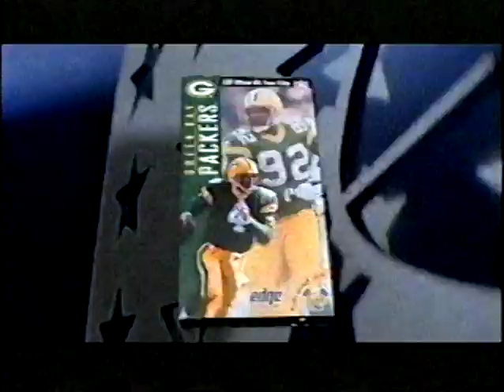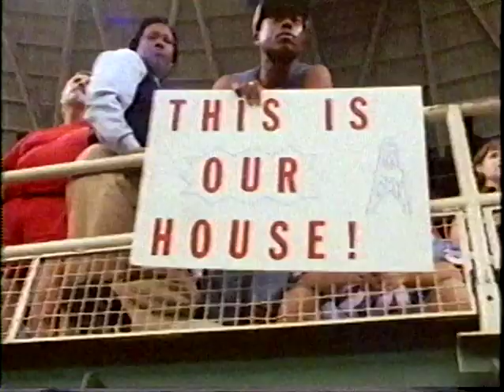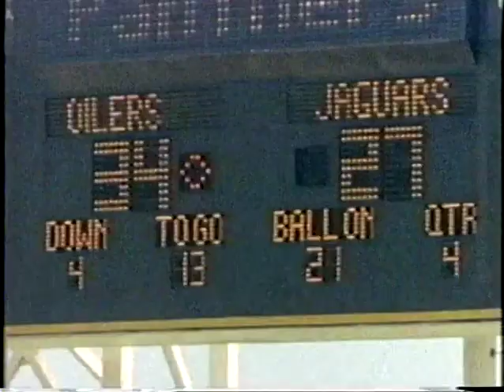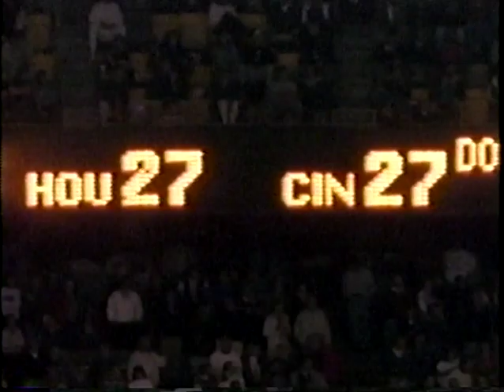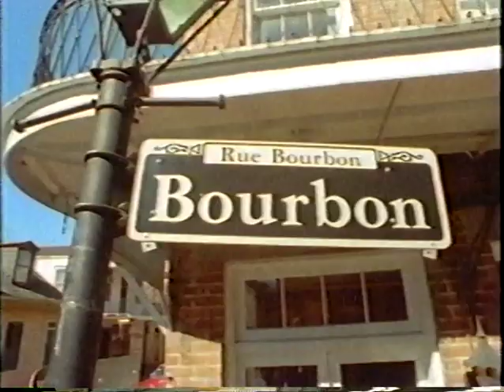1996 Houston Oilers Team Season Highlights "A Formula Of Success"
(Time: 26:29) Narrated By: Harry Kalas